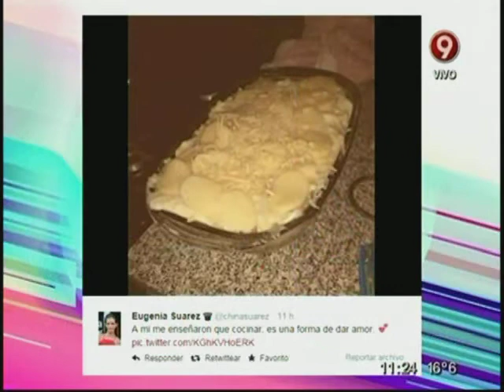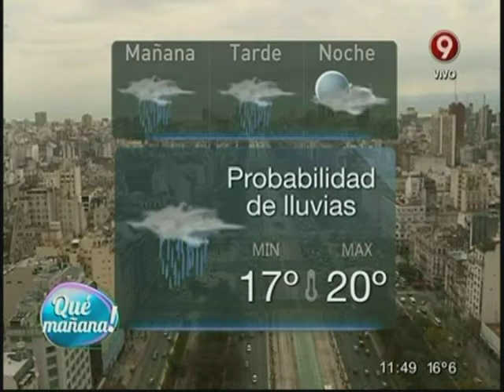Qué Mañana! Martes 23 de Septiembre 2014